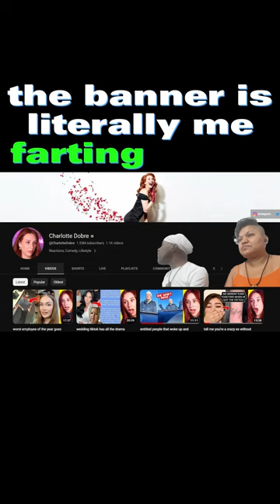Epicly Savage Tiktoks Unveiled: Charlotte Dobre Vs. Ezichi & Quetzali!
EQ Reactors takes on Charlotte Dobre. Brace yourselves for uncontrollable laughter. In this censored for mature language video, from jaw-dropping moments to hilarious commentary, this video is a rollercoaster of emotions and laughter. Watch as eq reactors navigates through Charlotte's savage world with the perfect mix of shock, humor, and amusement. So grab your popcorn, prepare for belly laughs, and join eq reactors on this wild ride of a reaction video. And remember, when it comes to laughter, there are no limits – not even when it involves chewing on Grandma's breast implant! Get ready for the ultimate entertainment – it's time for some tiktok savage level 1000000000 reactions! 🤣👵💥